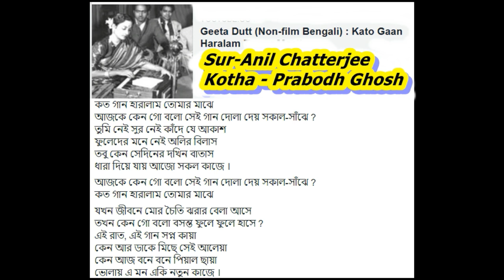Koto Gaan Haralam//Karaoke// Gita Dutta//Adhunik Bangla Gaan